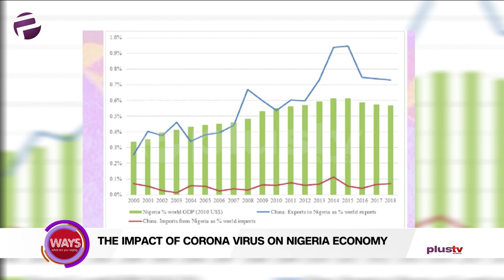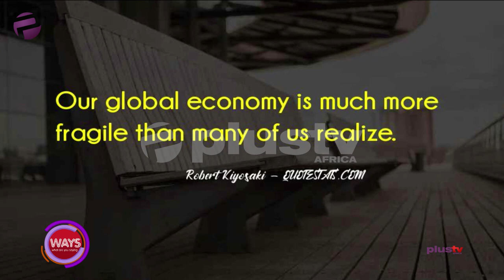The Impact Of Corona Virus On The Economy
Tunji Andrews joined this segment.